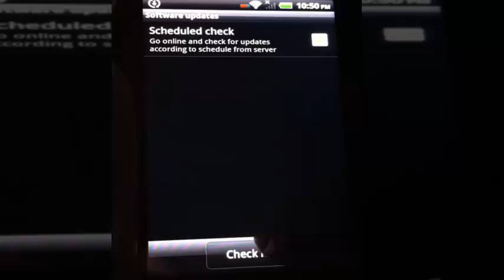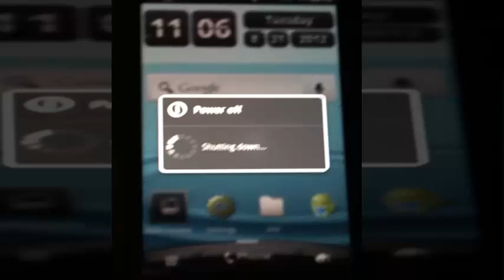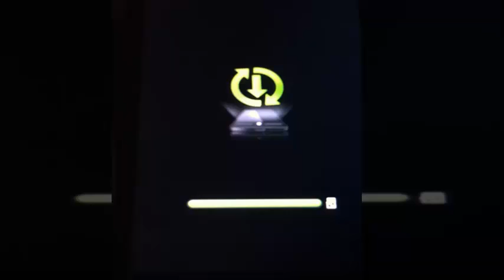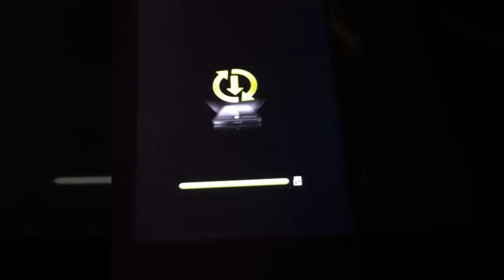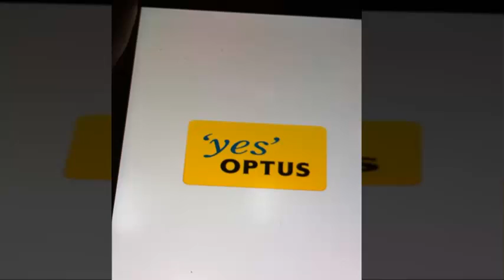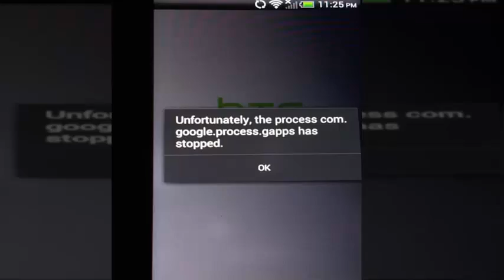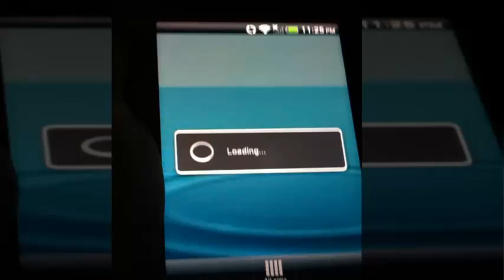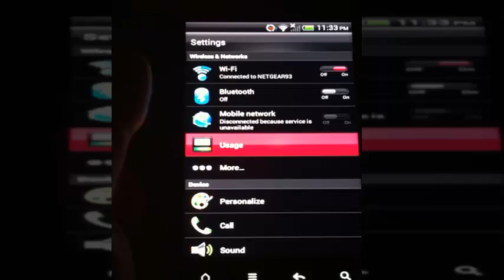How To Install Ice Cream Sandwich 4.0 on HTC Incredible S OFFICIAL RELEASE